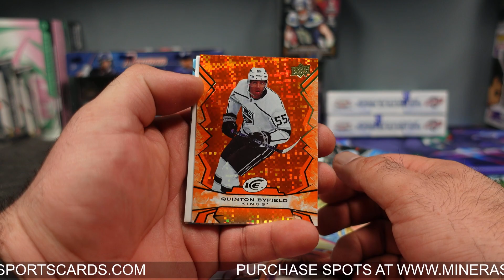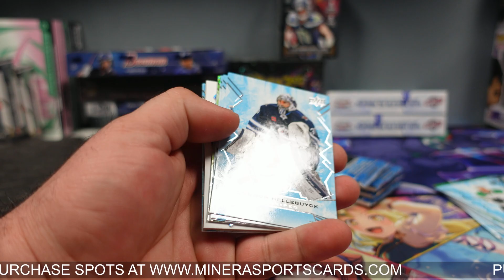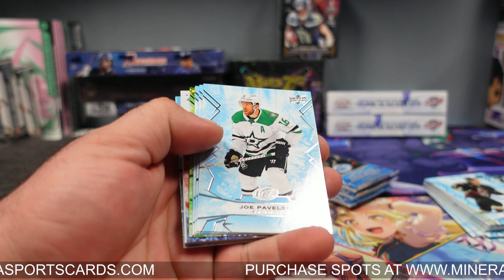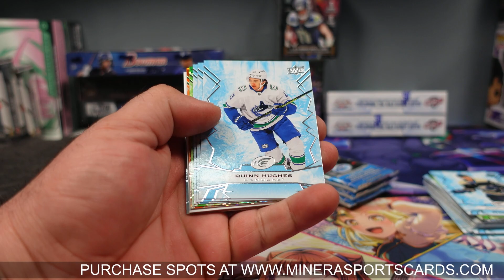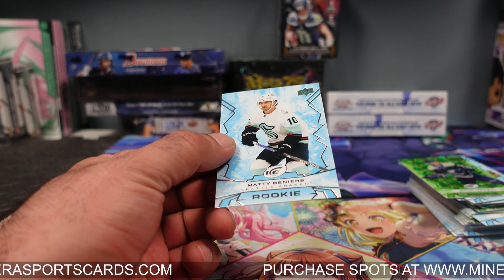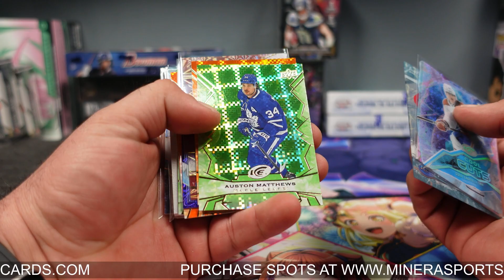soliair2k3 ~ 2022-23 Upper Deck ICE Hockey Hobby Box Break